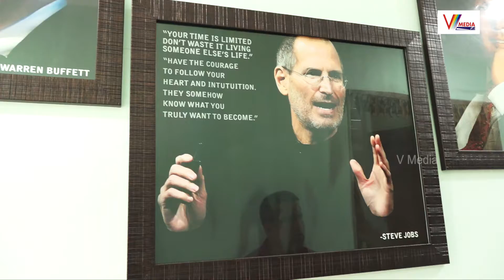ప్రపంచ వ్యాపార దిగ్గజాల స్ఫూర్తివంతమైన ఫోటోలు | Inspirational Photos of Global business Leaders